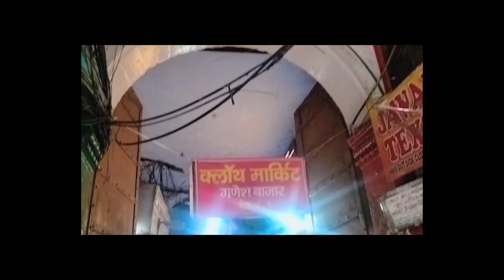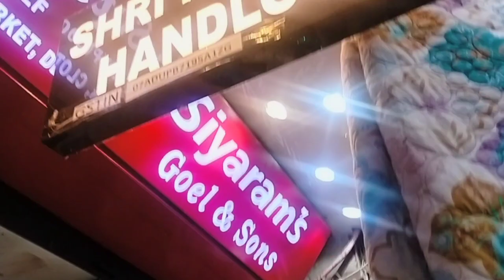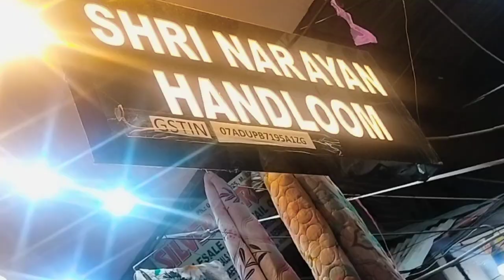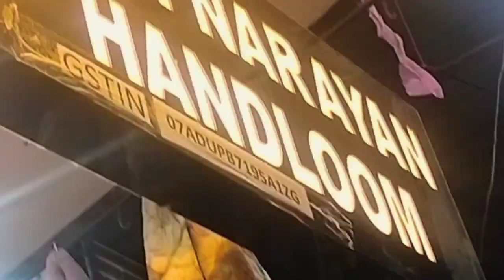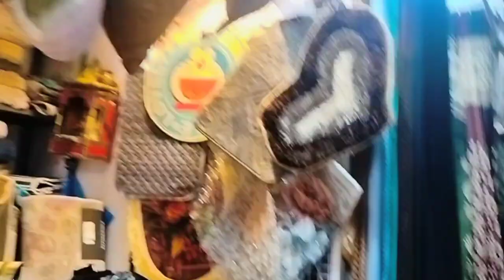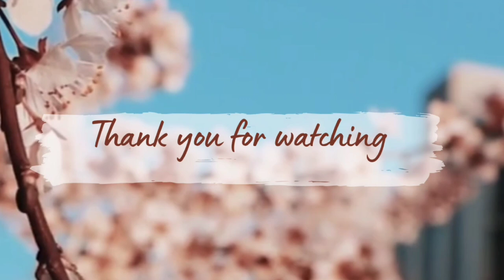Chandni chowk ka cloth market sofa cover cushion cover door mats#cartain#carpets@divyavlog5620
chandnichowk ka cloth market
sofa cover
cushion covers
door mats